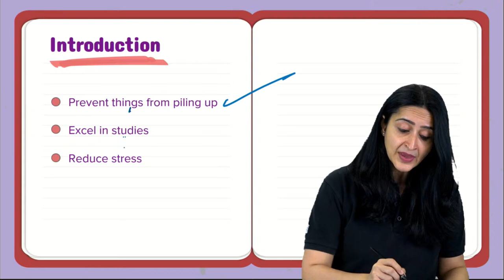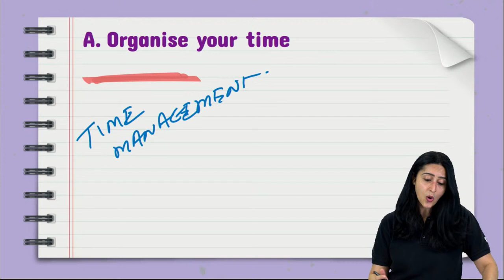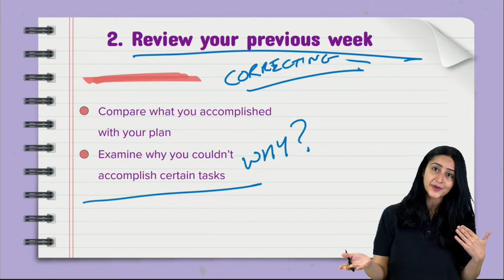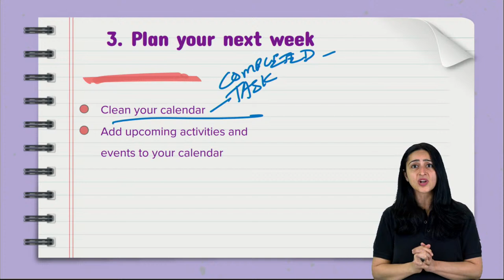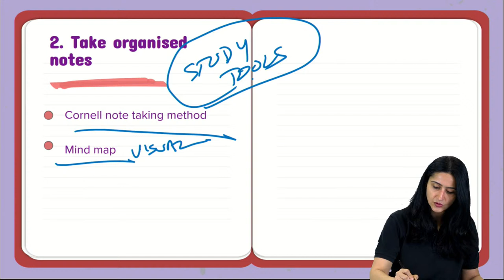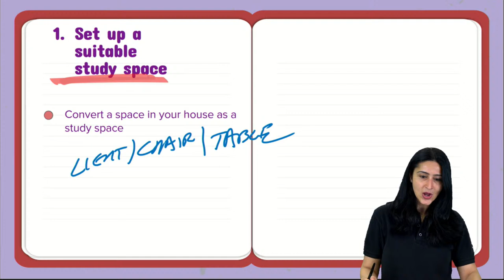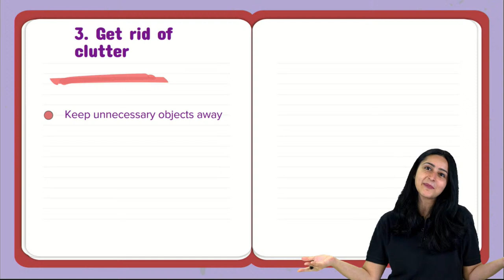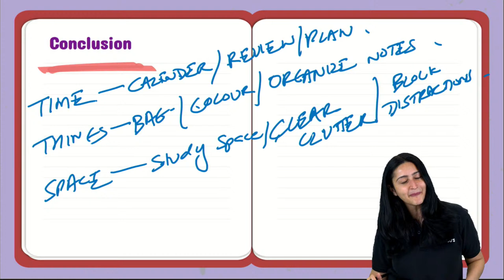How To Stay Organized As A Student? - Student Organization | How to be Organized for School | BYJU'S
Hey students, we know you usually spend a lot of time reading textbooks, completing homework, and studying for tests. Then there are extracurricular activities, sports, and family functions, which take a lot of time.  By learning different organizational skills for school, you can prevent things from piling up and becoming overwhelming. Also, these skills will help you excel in school and even in your future college education. It will even help you to reduce your stress. And when you’re less stressed, you’ll feel better and perform better in tests. You’ll also have more time for your hobbies.

00:00 Introduction
1:46 School organization tips for Students
5:17 How To stay organized as a Student?
6:16 Organise your time
7:06 Get a Calendar
10:24 Review your previous week
13:04 Plan your next week
16:52 Organise your things
18:15 Organise your bag
20:24 The organized notes
22:12 Colour-code and label
23:38 Organise your space
24:11 Set up a suitable study space
26:01 Block distractions
28:26 Get rid of clutter